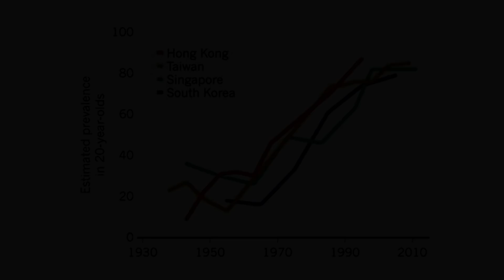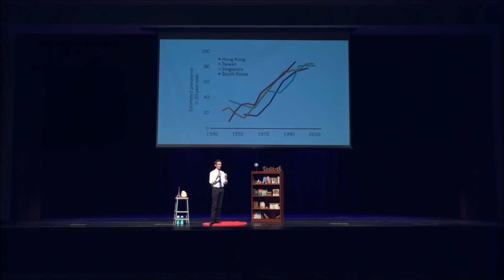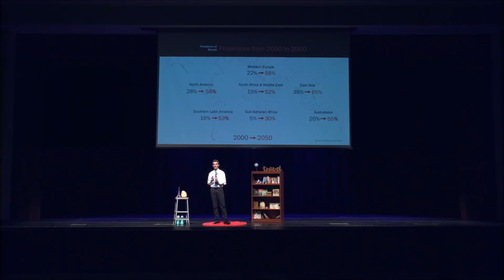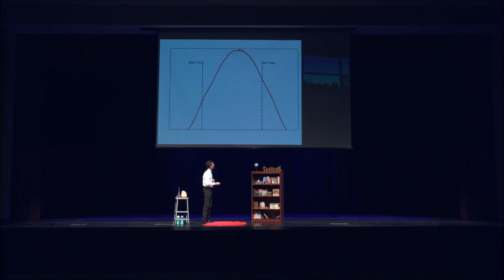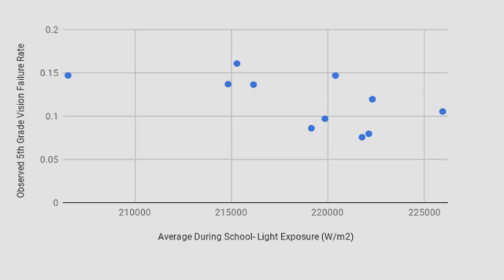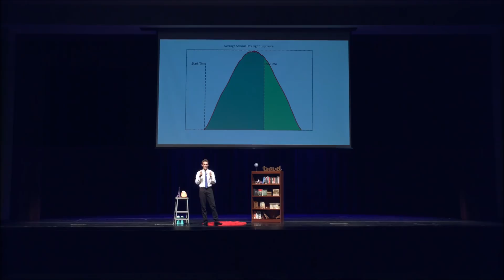The Worldwide Myopia Crisis | Zachary Utt | TEDxFreedomHighSchool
In addition to exploring the current epidemic of worldwide nearsightedness, this talk explores promising new advancements within myopia prevention research. By compiling together computer models, expert testimony, research papers, and government records, the talk describes a proposal for new tools to combat rising myopia rates.  Zachary Utt is a high school senior and rising computer science undergrad aiming to integrate computer models into different fields, from politics to health. He established a software development firm, designing solutions worldwide to implement software into non-traditional computer software environments, including the Ministry of Education in Saudi Arabia and various doctors across India. This talk was given at a TEDx event using the TED conference format but independently organized by a local community.